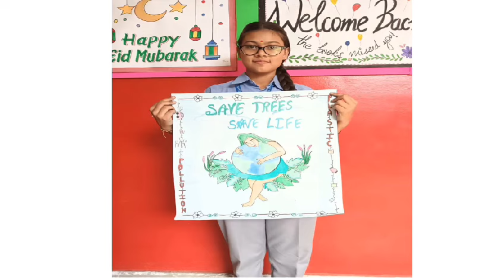Inter House Competition# Clay Work# Chart & Poster Making#Activity.